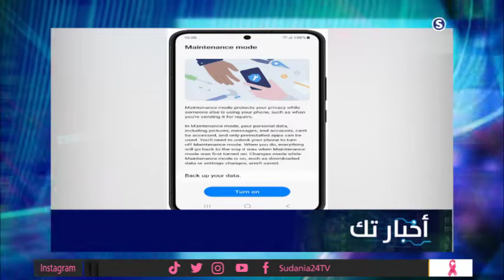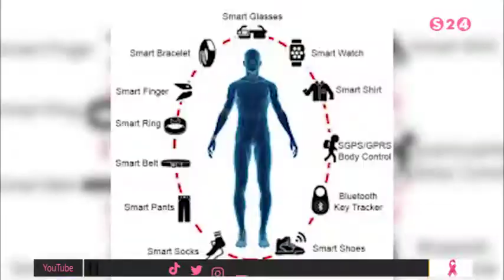الحلقة 11| قيقا بايت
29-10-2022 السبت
تقديم:
الاء المبارك

ـــــــــــــــــــــــــــــــــــــــــــــــــــــــــــــ

ـــــــــــــــــــــــــــــــــــــــــــــــــــــــــــــ

اقوى البرامج الخاصة بالقناة :

ـــــــــــــــــــــــــــــــــــــــــــــــــــــــــــــ